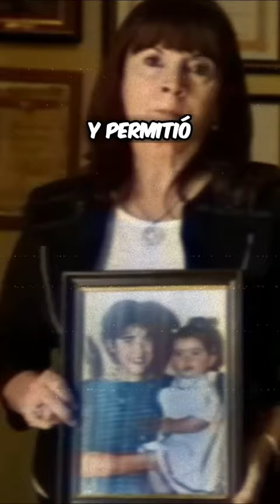Impacto causado por el caso dd Marita Veron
Este video es solamente informativo y en ningún momento se fomenta o incita a ningún acto relacionado al mismo.

En este video, exploramos el caso impactante de Marita Verón, una mujer que desapareció en Argentina y cuyo caso se convirtió en un símbolo de la lucha contra la trata de personas. Analizamos en detalle los eventos que rodearon su desaparición, la búsqueda incansable de su madre Susana Trimarco y el impacto que este caso ha tenido en la sociedad argentina. A través de entrevistas, análisis y reportajes, buscamos arrojar luz sobre la historia no contada de Marita Verón y la trágica realidad del tráfico humano en Argentina. Únete a nosotros mientras desentrañamos este misterio sin resolver y discutimos las implicaciones de este caso en la lucha global contra la trata de personas.